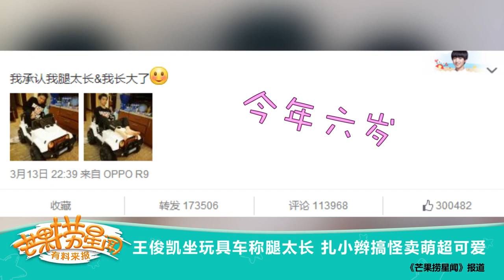【TFBOYS 王俊凯】王俊凯坐玩具车称腿太长 扎小辫搞怪卖萌超可爱 【Karry Wang】【芒果撈星聞】